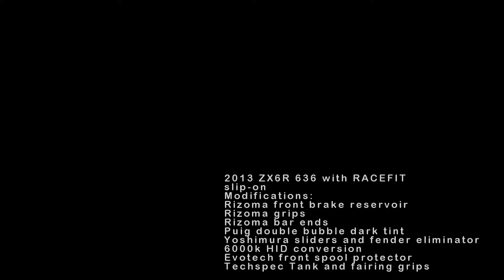2013 ZX6R 636 with RACEFIT slip-on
BEWARE- this slip on is ridiculously loud.

If you like to be heard on the streets or track, love the sound of crackling and popping on deceleration? this this slip-on is for you.

it transforms the bike to something more aggressive, distinct note (MOTO GP bike )

Best slip-on out there on the market! Buy one and be different to the rest

kenny